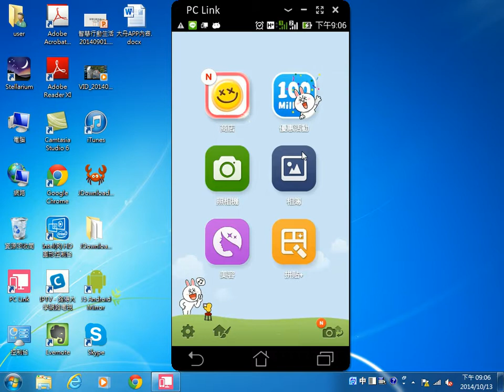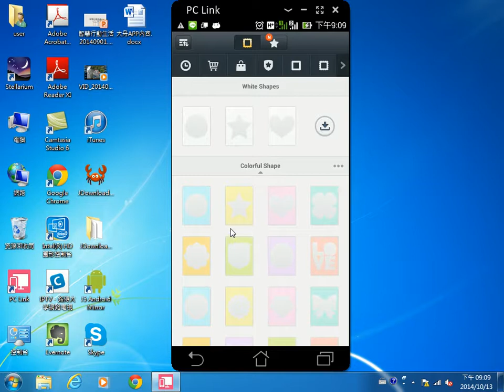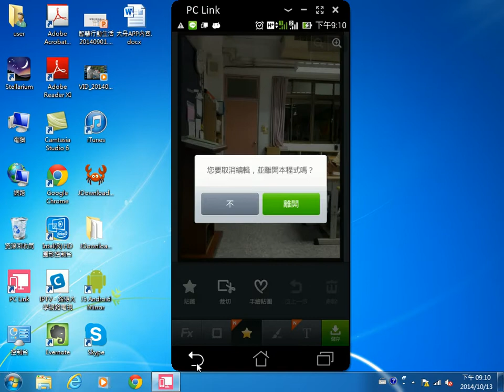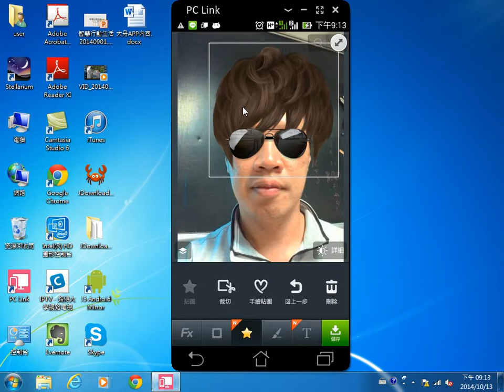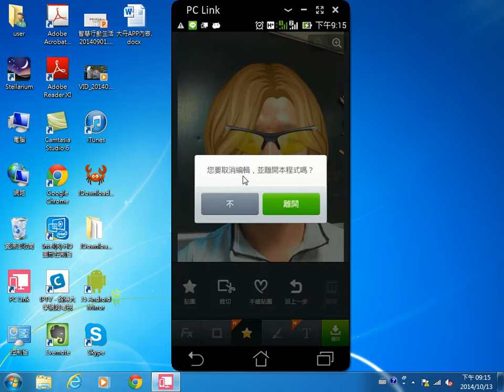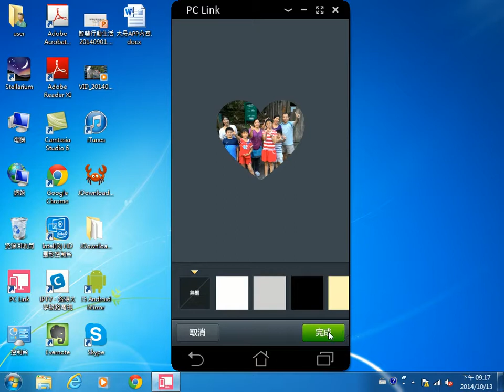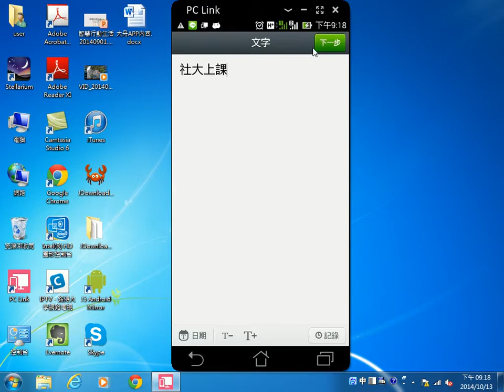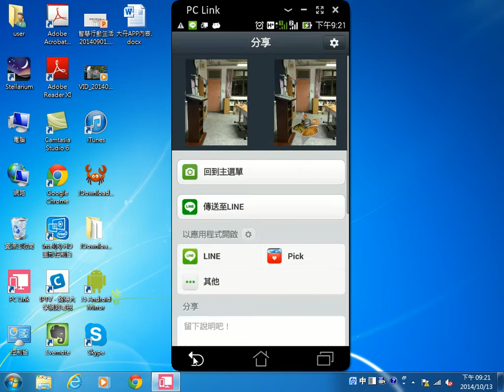2014101308 運用 Line Camera製作更有趣的照片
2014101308 運用 Line Camera製作更有趣的照片
王穎聰, 中山社大, 智慧行動生活, Line, 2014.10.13